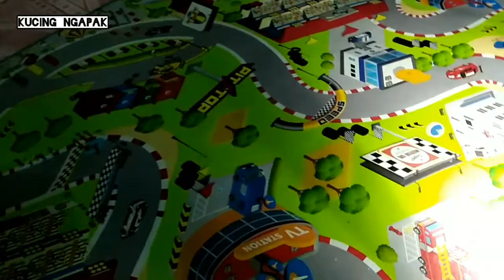anak kucing bermain terus berantem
hiburan lur.